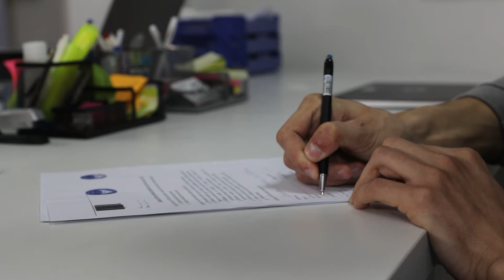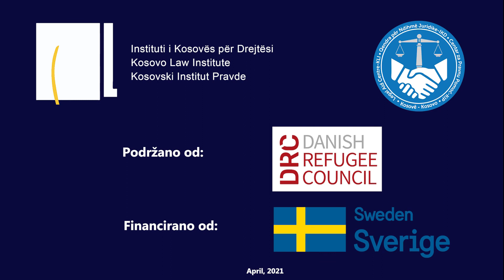Promo: Besplatna pravna pomoć građanima iz zajednica Roma, Aškalija i Egipćana